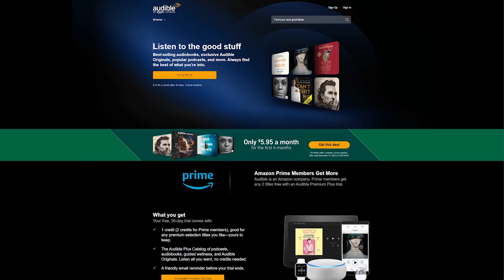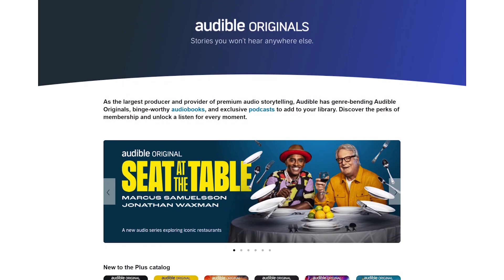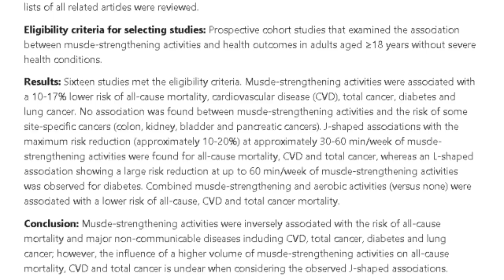My Minimalist Workout Split | 25 min Workouts | HOW TO WORKOUT WHEN YOU HAVE NO TIME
Let Audible help you discover new ways to laugh, be inspired, or be entertained.

I've changed up my fitness goals and it requires a lot less time in the gym to achieve those goals. So I've massively reduced my exercise to prioritize the other activities that will help me reach my goals. I'm training less than half as much as I was before and my workouts are 20-30 minutes. Believe it or not, this is MORE than I actually technically need to keep living my fit and healthy lifestyle and maintain my physique.

★❤︎ BEST DISCOUNTS ❤︎★